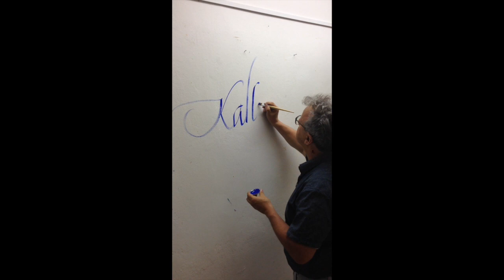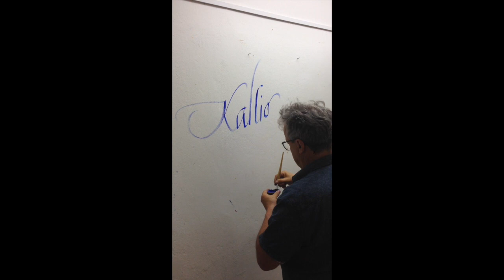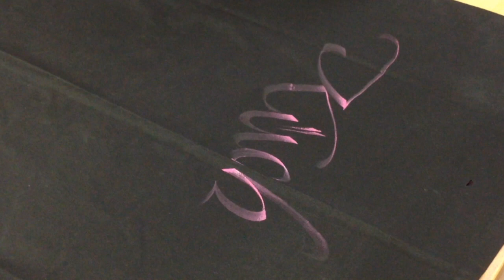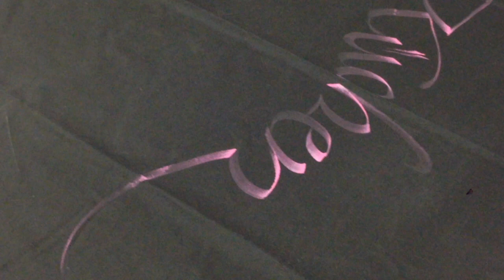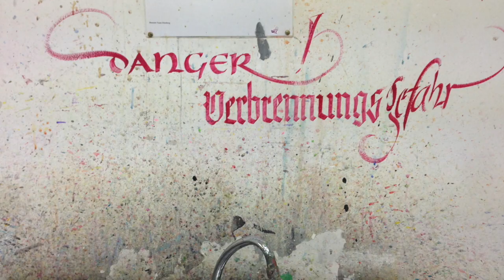Pinselkalligrafie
Johann Maierhofer bei Boesner.
In dem Workshop wird der Einsatz des Flachpinsels in der europäischen Kalligrafie gezeigt und damit auf verschiedenen Materialien kalligrafiert.